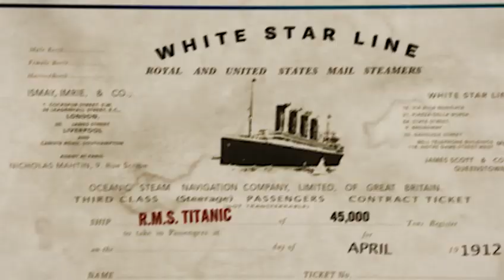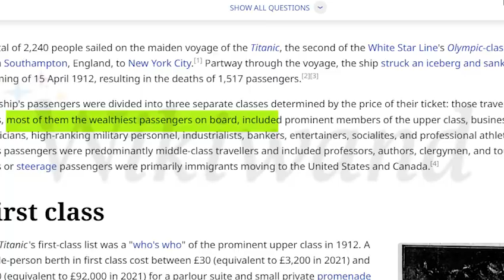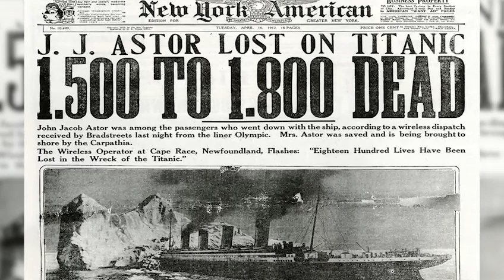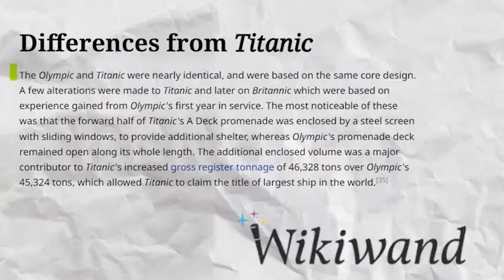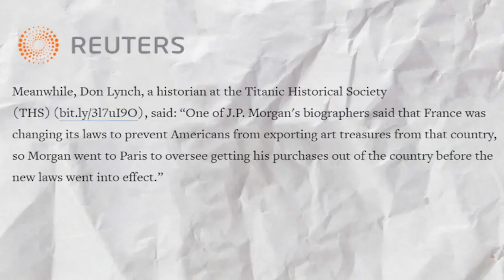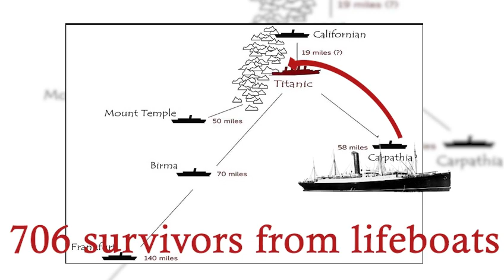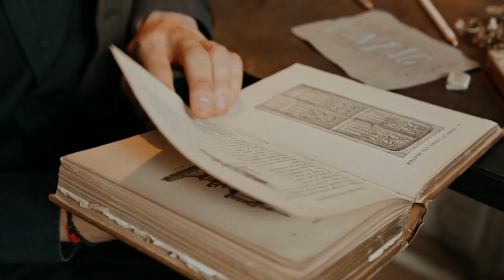The Dark Truth Behind the Titanic Sinking#titanic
What really Happened with Titanic? | Hidden Secrets of Titanic | Mystery of Titanic | Titanic Story in Hindi | Titanic Sinking | Titanic Incident | Mystery of Titanic in Urdu | Mystery of Titanic in Hindi | New Discoveries of Titanic | Titanic Kese Duba | Titanic Kese Tabah Hua |titanic story in hindi |
titanic in hindi| titanic in Urdu| titani kyon dooba tha / titani kyon dooba  |zem tv
Intrigued by the Titanic's legendary sinking? Get ready to dive deep into the conspiracy theories surrounding this iconic disaster. In our video, The Truth Behind the Titanic: Was it Really the Olympic?" we unearth an astonishing alternate narrative that challenges history's official account.

🔍 Exploring Titanic's Untold Tale: Join us on a journey to unravel the enigma surrounding the Titanic's sinking. Was it really the Titanic that met its icy demise, or was it a clever switch with her sister ship, the Olympic? Discover the compelling evidence, the key players, and the secrets hidden beneath the waves.

🕵️‍♂️ J.P. Morgan's Enigmatic Role: Delve into the theory that the American financier, J.P. Morgan, may have played a pivotal part in this saga. Did his presence hold more significance than meets the eye?

🔗 Evidence vs. Speculation: We meticulously examine historical records, survivor accounts, and the findings of renowned explorers to separate fact from fiction. This video brings you the truth behind one of history's most captivating mysteries.

🚢 The Legacy of the Titanic: Explore the enduring legacy of the Titanic and the impact of this conspiracy theory on our understanding of the past.

🤔 What Do You Believe? We present the evidence, but we also want to hear your thoughts. Do you believe the Titanic sank as we've always been told, or could there be more to this story?

Join us as we uncover the Titanic's secrets and challenge the narrative you thought you knew. The truth awaits!

🔗 Keywords/Tags: Titanic Conspiracy, Titanic Sinking, Olympic Ship, J.P. Morgan, Conspiracy Theories, Titanic Secrets, Historical Mysteries, Unsolved Mysteries, Shipwrecks, Titanic Legacy, History Unveiled, Alternate History
Good day, everyone! Welcome to Hairat Kadah , a YouTube channel where you can watch daily clips about SCIENCE, TECHNOLOGY, EDUCATION, and other FACTS.
. Keep supporting . SHARE videos to your friends who are interested in this topic.
1.This video has no negative impact on the original work (it would actually be positive for them)
3.It is not transformative in nature
4.I only used bit and pieces of video to get the point across where necessary.

zem tv
Urdu Cover
Urdu motivational stories
titanic kaise duba tha
titanic ka raj batao
titanic in hindi
titanic hindi
titanic story in hindi
titanic kab duba tha
titanic kaise duba
titanic wreckege
titanic real footage
information videos,informative videos,educational
sach yeh hai
druv rathee
hindi
documentariesdiscovery
titanic kaise banaya gaya
titanic kaise doob gaya
titanic sank Atlantic ocean
titanic sink in hindi
titanic sink in water
titanic ship sank in atlantic ocean
titanic jahaj kaise duba
titanic jahaj video
history of titanic ship
about titanic ship
titanic ship history
6 Big Mistakes That Sank the Unsinkable Titanic